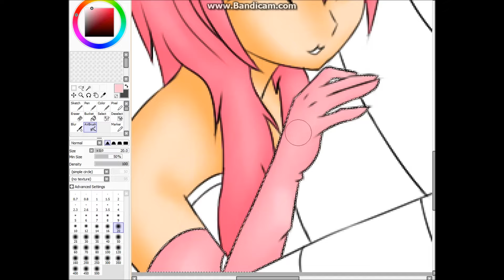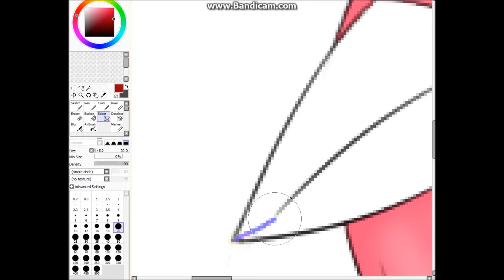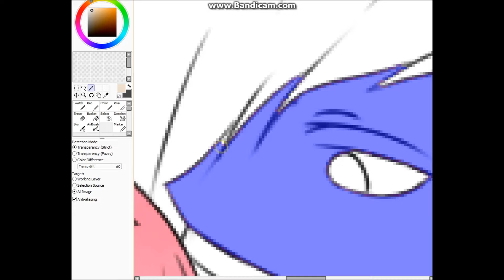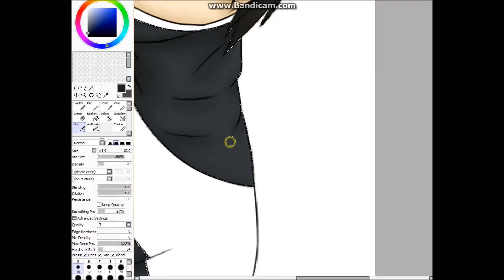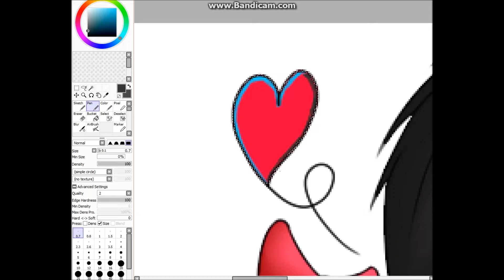Speedpaint: OTP - Zane~Chan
Kawaii~Chan X Zane Ro'maeve... I just adore this ship! x3
I'm so excited to see Dreams of Estorra to come out *-* ~!
If you don't know them, search on YouTube for 'Aphmau', she makes great roleplay videos of MC!
ZaneChan ! :D

EDIT: So many Zane~Chan shipper... o.o

★ Credits

✧ Music: The Girl and the Dreamcatcher - Written in the Stars // Kana Nishino - Wishing